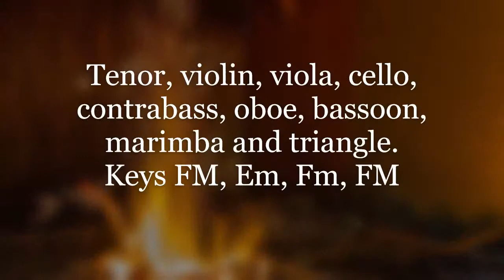The Asian Garden . Yun’s love for Nuán. Julio Marco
The love aria ─with choreography─ of Yun, the blacksmith, represents the alternance of the feeling of love, sometimes exalted and full of joy and sometimes desperate. This aria is the fatal cortège to the misfortune that awaits him, with the steps signalled by the pizzicato strings and the triangle as bells announcing the approaching demise. Yun duality is represented with the alternative tonalities of F major, E minor, F minor and F major, and the changes between the use of bow and pizzicato. Yun (tenor) is accompanied by strings (violin, viola, cello and contrabass), oboe, bassoon, marimba and triangle. 12-TET was the scale used.